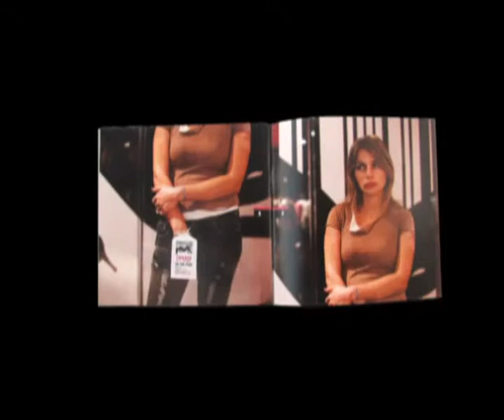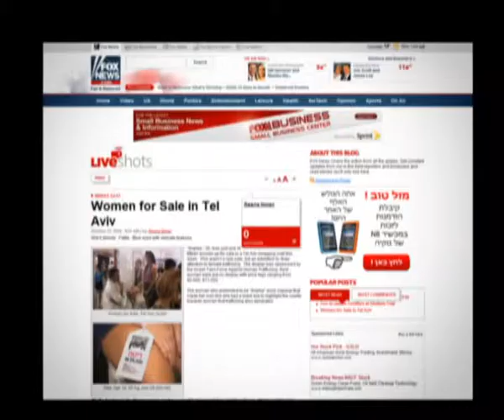034 b atzum 130